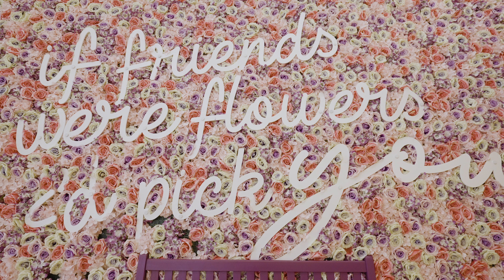Big-T Beatz - "Thank You" (Official Video) Feat. Gesele Jones X Janeen Brown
Shot by: Angle 45 Media LLC